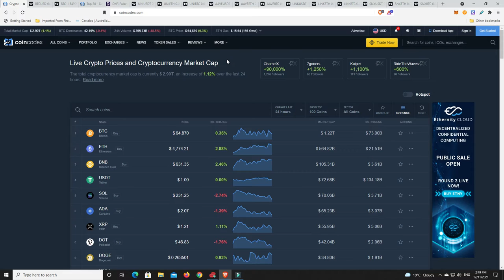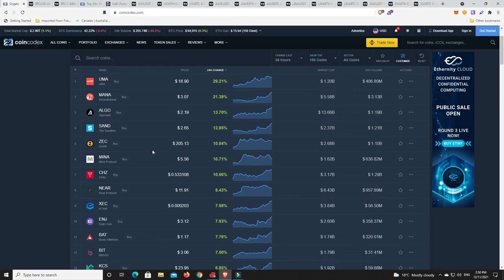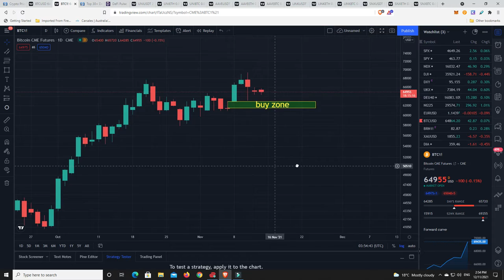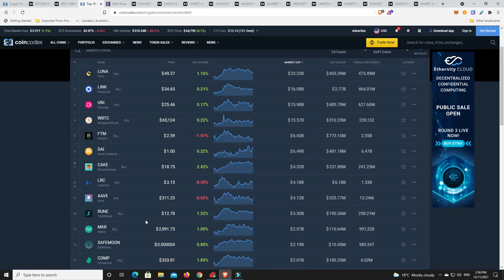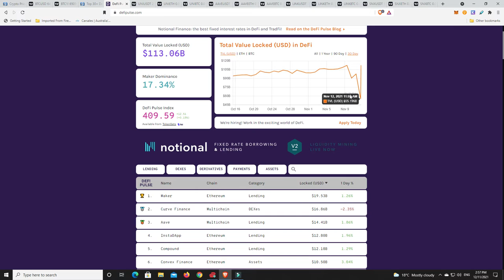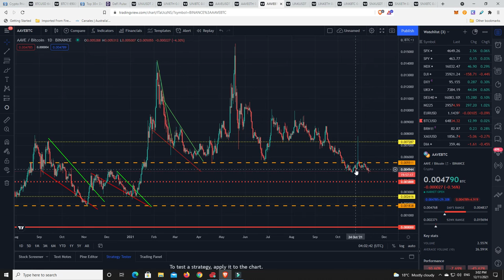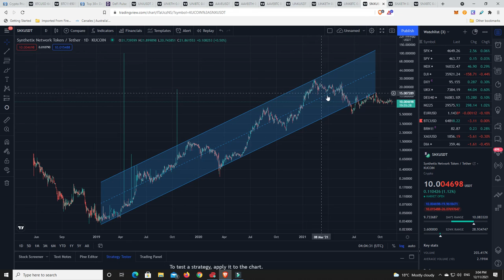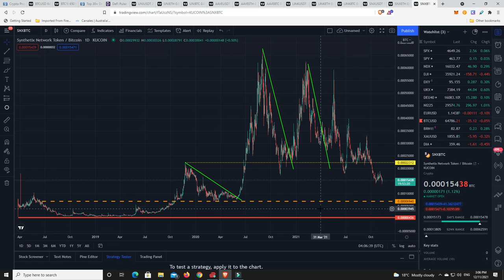Sleeping giant getting ready to awaken?